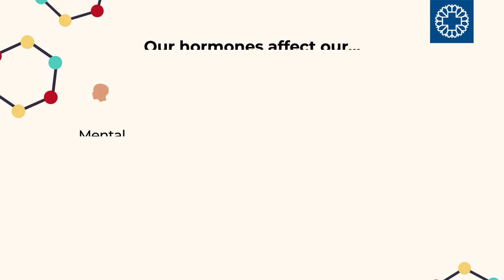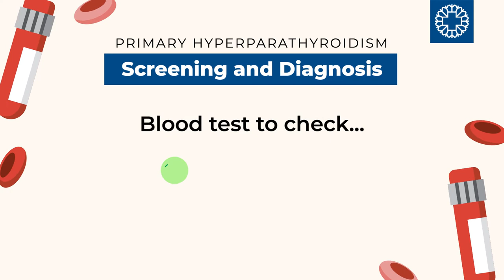What is Hyperparathyroidism?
Our bodies rely on the balance between our hormones. A hormonal imbalance could be an indication of hyperparathyroidism - a complex disease which can manifest in kidney stones, muscle pain, and fatigue.

Watch this video to learn more about hyperparathyroidism, its signs, symptoms, and the treatment options available at The Medical City.

To schedule a consult, please contact the Endocrine, Diabetes and Thyroid Center at 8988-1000 ext. 6611 or 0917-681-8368.